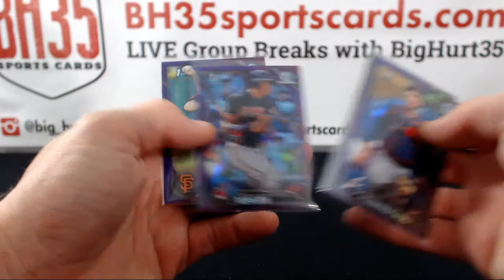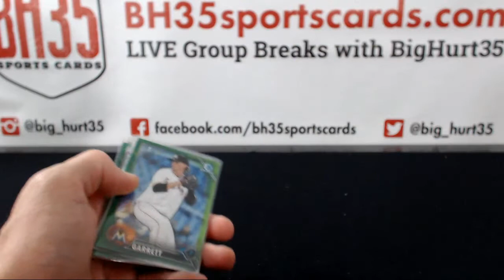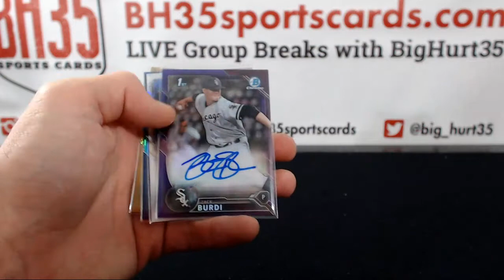Recap for 2016 Bowman Draft Baseball JUMBO | 8 Box Case Break #25 Pick Your Teams